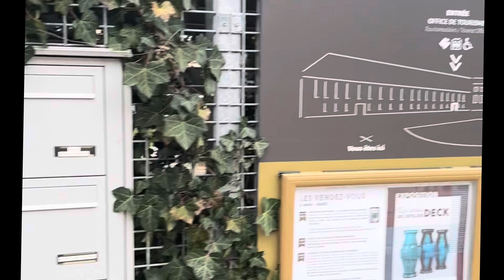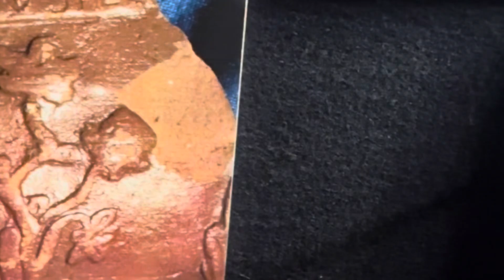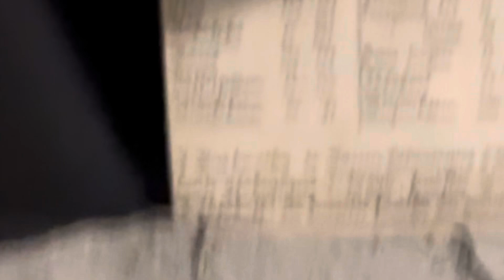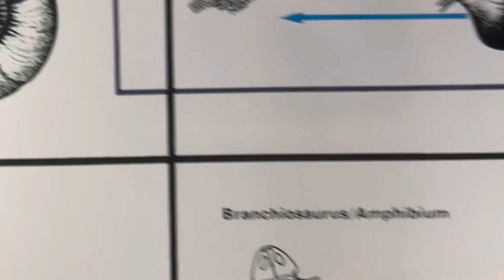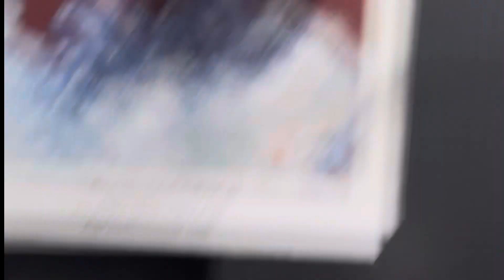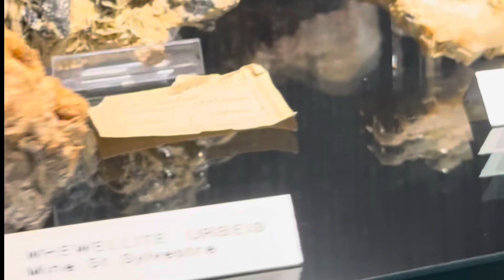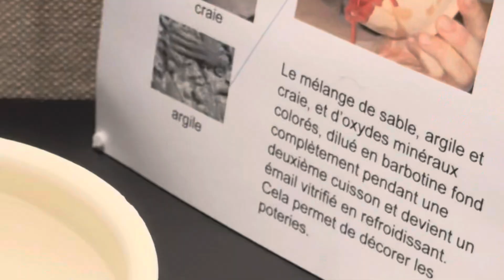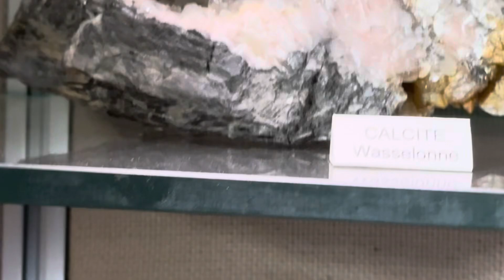Musée de Théodore Deck 1